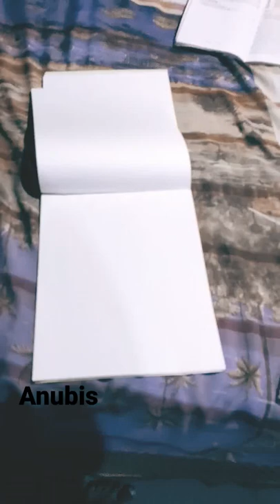anubis the god of death but not evil